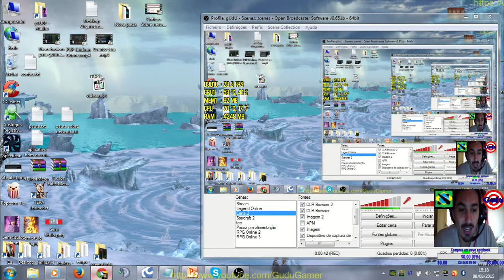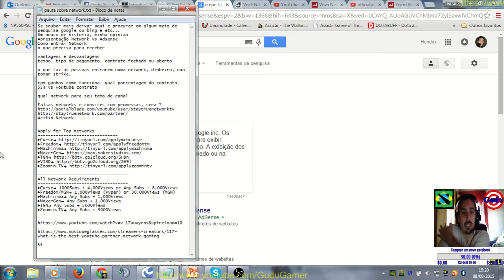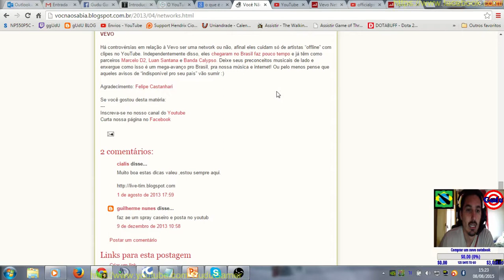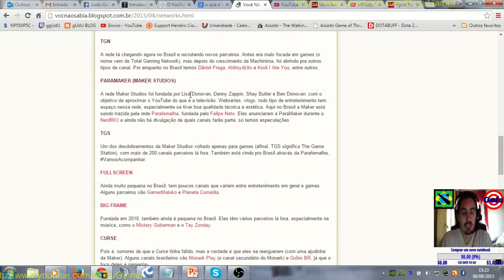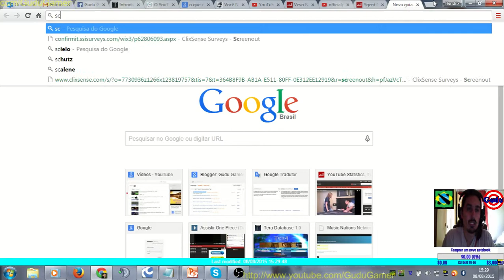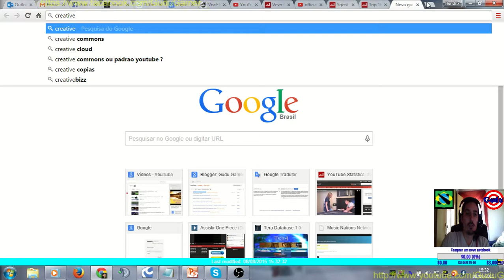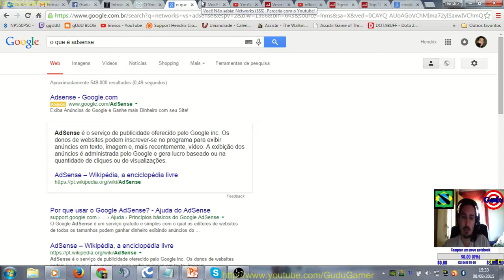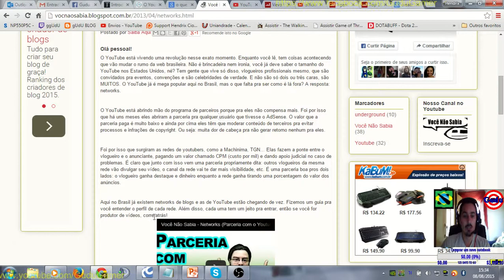Adsense Vs Networks do Youtube - Apresentação, o que são, para que serve?